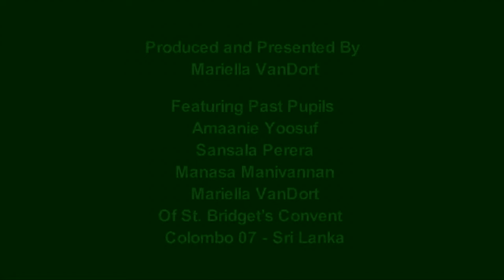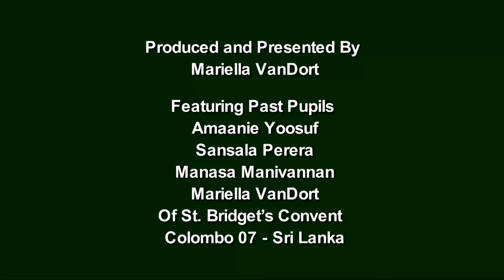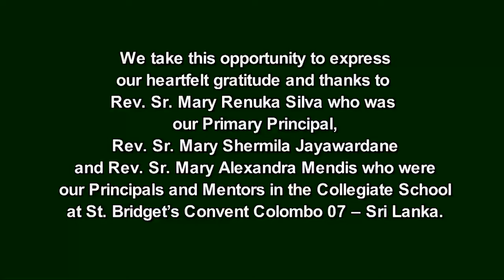A Bridgetine Tribute To Rose Virginie - St. Mary Euphrasia - Founder of The Good Shepherd Sisters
A Bridgetine Tribute To Rose Virginie Pelletier - St. Mary Euphrasia - Founder of The Good Shepherd Sisters